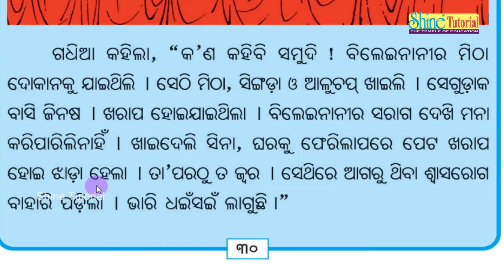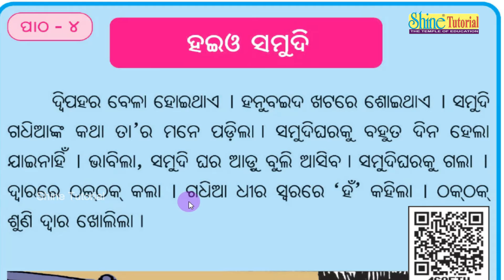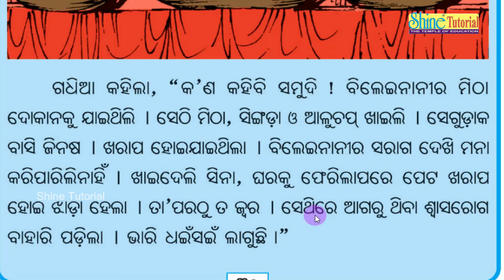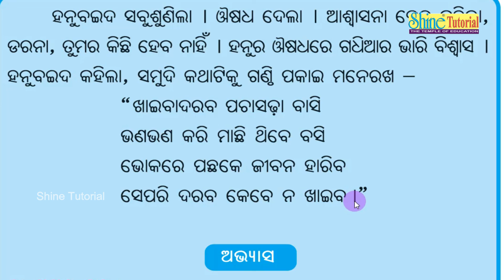Class:2, Haio Samudi | Hasa Khusi Book Chapter -4 | odia book patho 4 ଦ୍ୱିତୀୟ ଶ୍ରେଣୀ ହଇଓ ସମୁଦି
Dear Students
Hasak Khushi Odia Medium Class 2 Book
Subject : Haio Samudi
Class 2 : Chapter 4,
Odia Medium Class in Primary School

ଦ୍ୱିତୀୟ ଶ୍ରେଣୀ ହସ ଖୁସି  ବହି ‘ଚାଲ ଘର କରିବା ’ ପାଠ- 3 | ପିଲା ମାନେ ଭିଡ଼ିଓ ଦେଖୀ  ଓଡ଼ିଆ ଶିଖିବା ଏବଂ ଜାଣିବା

Class 2 Odia Medium Hasa khushi Chapter 3! Haio Samudi ! odia class 2 book hasa khushi!
class:2#osepa#odiamediumclass2 class:2#odiapoet Haio Samudi